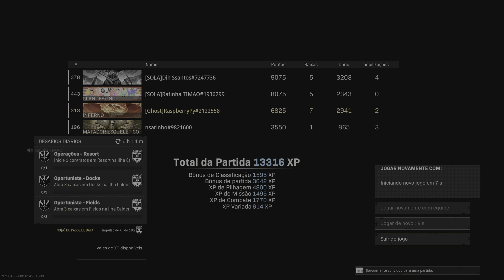Call of Duty: Modern Warfare_20220811224603 1o lugar